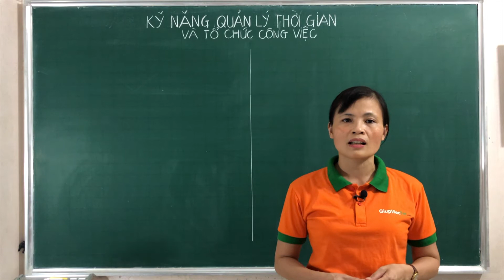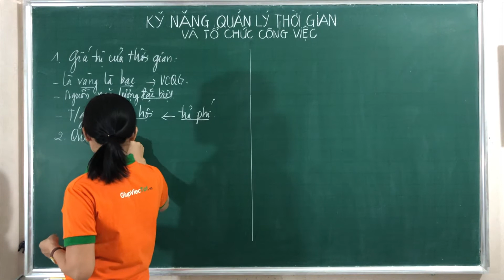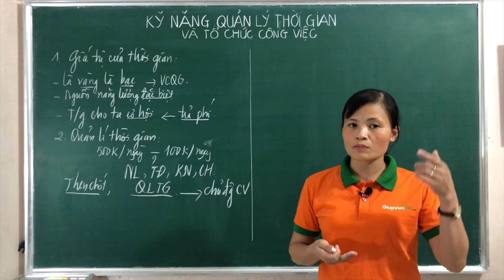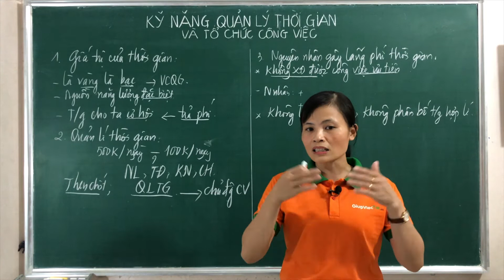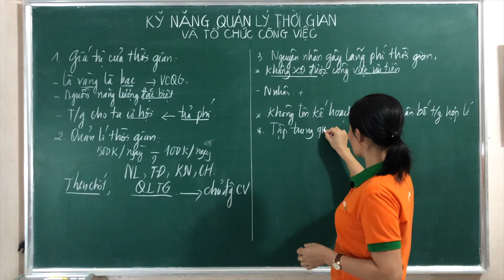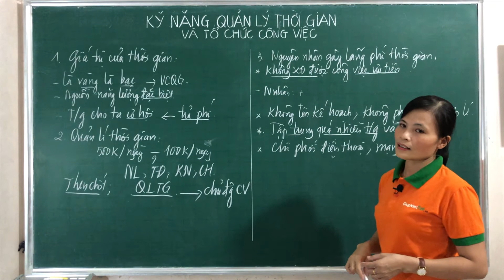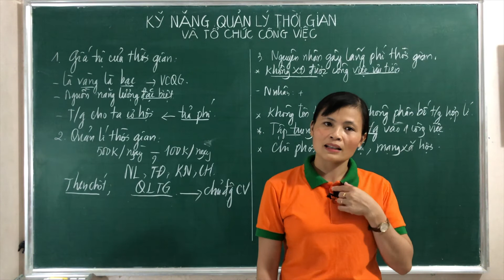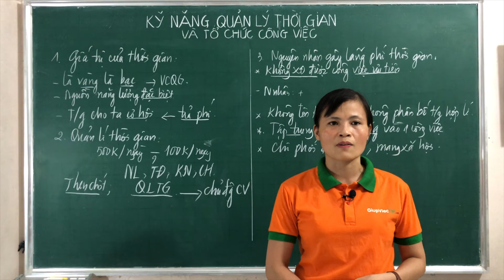[Bí Kíp] Kỹ Năng Quản Lý Thời Gian, Sắp Xếp Công Việc | Phần 1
[Bí Kíp] Kỹ Năng Quản Lý Thời Gian, Sắp Xếp Công Việc | Phần 2

Bạn đang có thu nhập hạn chế, thời gian hàng ngày thì lúc nào cũng lu bù với cả núi công việc không tên.  Bạn chưa biết sắp xếp thế nào để trở nên thảnh thơi, làm việc chuyên nghiệp, có thời gian học tập, thể thao, giải trí …

Ngay bây giờ, hãy xem video dưới đây bạn nhé.
Danh mục: kỹ năng quản lý thời gian, kỹ năng quản lý thời gian hiệu quả, kỹ năng mềm quản lý thời gian, kỹ năng quản lý thời gian trong công việc, kỹ năng quản lý thời gian phần 2
phương pháp quản lý thời gian hiệu quả, tổ chức công việc, tổ chức công việc theo khoa học
kỹ năng tổ chức công việc, cách tổ chức công việc hiệu quả

Cho công việc hàng ngày trở nên thảnh thơi, chuyên nghiệp hơn.
GiupViecTot.vn
🌎 Kết nối với GiupViecTot.vn
👉Địa chỉ: Số 7, Ngõ 1 Nhân Hòa, Nhân Chính, Thanh Xuân, Hà Nội.